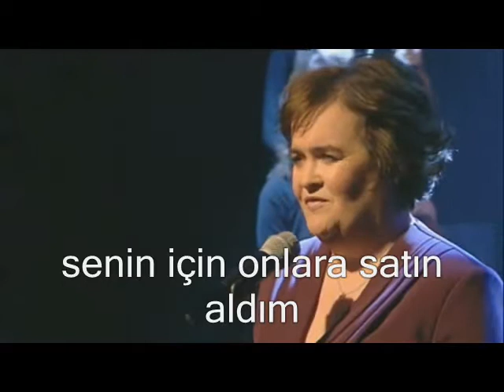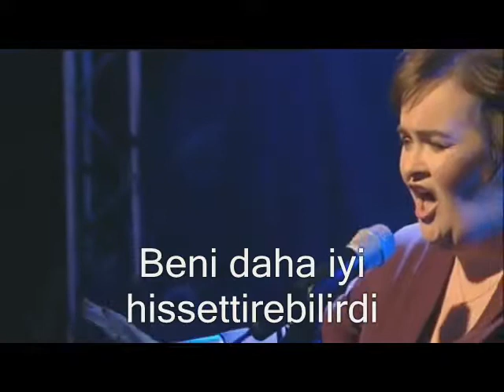SUSAN BOYLE Wild Horses